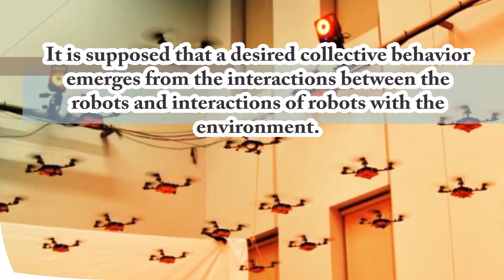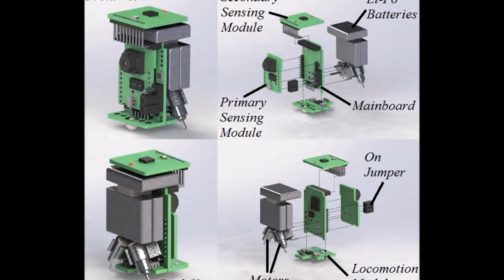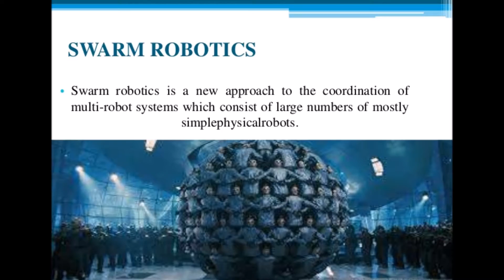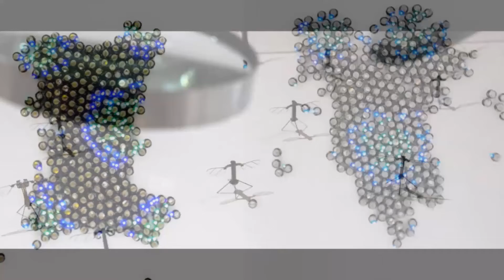#02 what is swarm robotics|Tutorial for beginners|5Minutes Project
Swarm robotics is an approach to the coordination of multiple robots as a system which consist of large numbers of mostly simple physical robots. It is supposed that a desired collective behavior emerges from the interactions between the robots and interactions of robots with the environment. Wikipedia